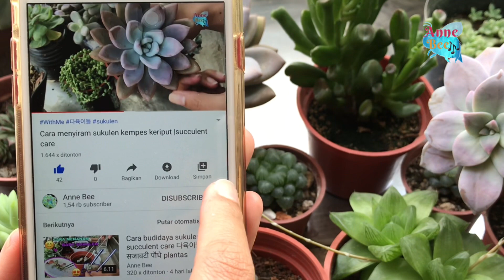Cara menanam sukulen aneka jenis|tokyo sun jede succulent